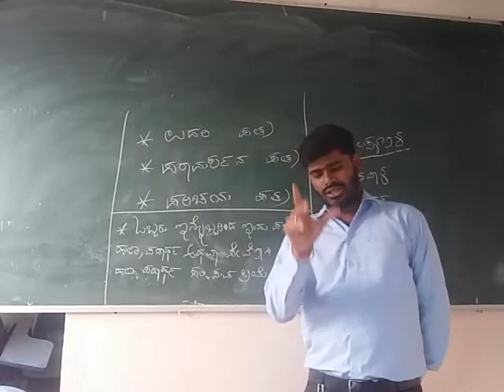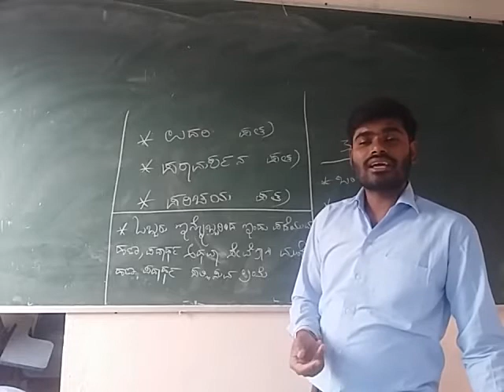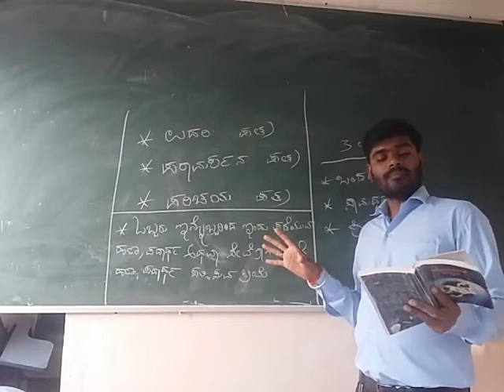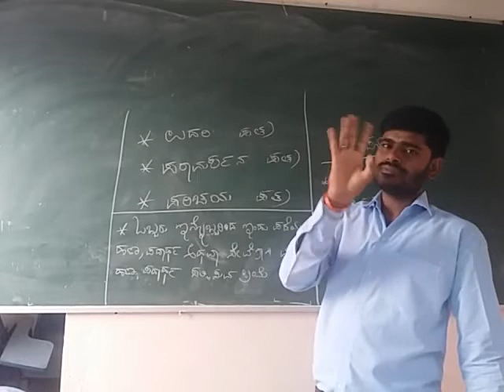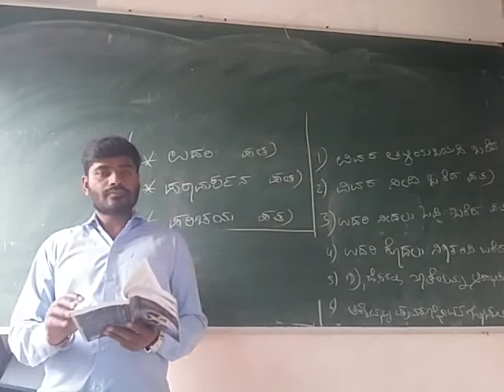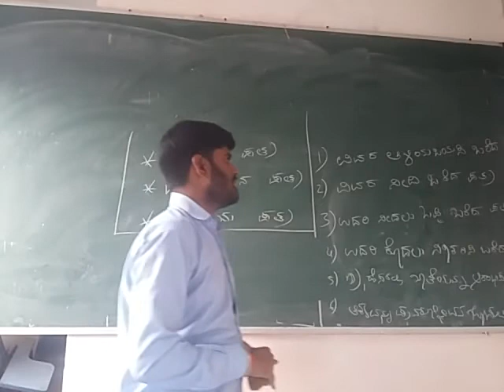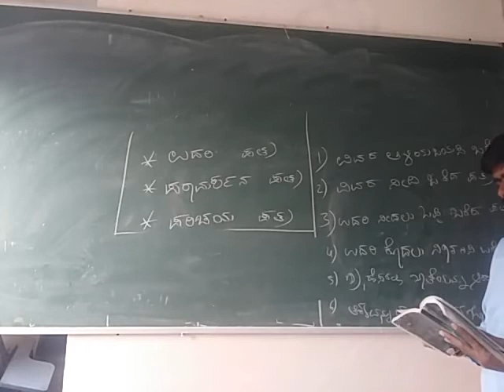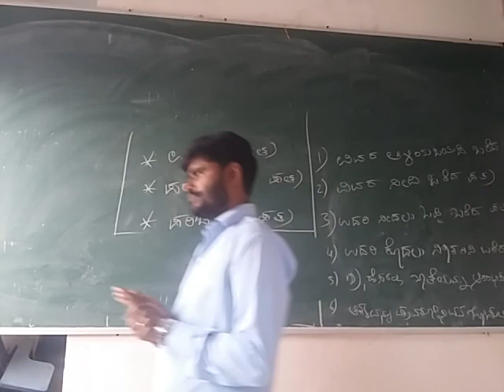ಬಿಕಾಂ 3ನೇ ಸೆಮಿಸ್ಟರ್ "ವ್ಯಾವಹಾರಿಕ ಕನ್ನಡ " ಭಾಗ 07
ನಿಡವಣಿ ಕಾಮರ್ಸ್ ಕಾಲೇಜ್, ಧಾರವಾಡ.